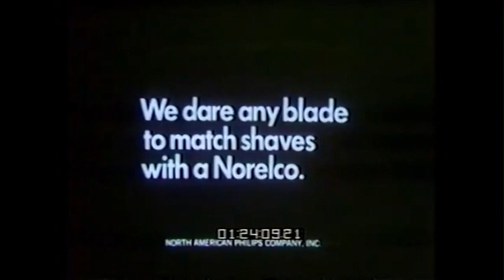11Feb1968 Don Knotts, Mel Torme, Ravi Shankar - Smothers Brothers Comedy Hour (No Commercials)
The Smothers Brothers Comedy Hour broadcast February 11, 1968 on CBS-TV.

Guests: Don Knotts, Mel Torme and Ravi Shankar.

All network TV commercials have been removed by yours truly.

Originally posted on the Jeff Gilbert channel.

For those interested in watching more full episodes of Smothers Brothers variety shows, they are available here: